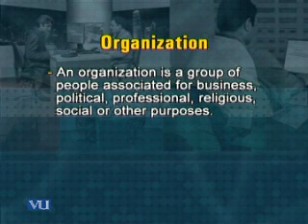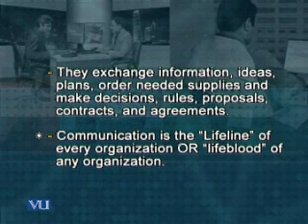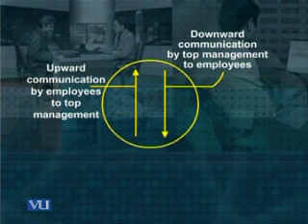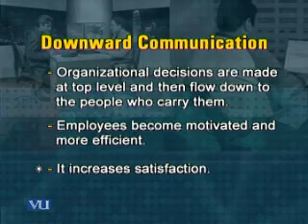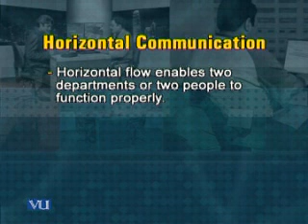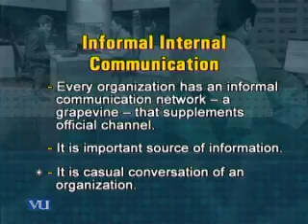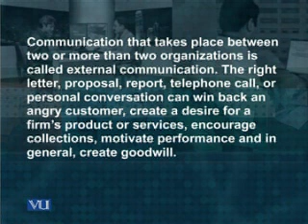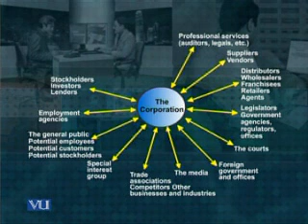ENG301_Lecture02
ENG301 Business Communication